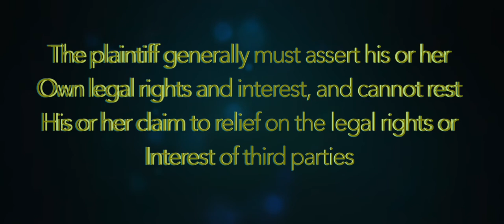Police Stops E 20 Understanding what a State is and what Rights it offers you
This video deals with the difference between rights and privileges and what the state can and can not do when it pertains to your rights liberties and privileges.  Also reviewing Warth v Seldin and how it applies to you when you are dealing with police officers and how it applies in a potential court matter.